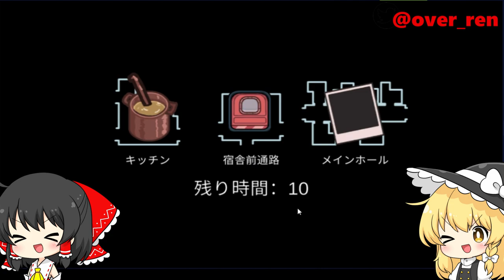【amongus】相棒と7KILL【ゆっくり実況】【インポスター】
みなさんこんにちは！Renです！！

among us
今回はインポスター

★☆★基本ルール★☆★☆★☆★☆★☆★☆★☆★☆★☆★☆★☆★☆★☆★☆★☆★☆★

本作は基本的な流れとして「作業フェイズ」と「議論フェイズ」に分かれています。
作業フェイズはクルーは与えられたタスク、インポスターはクルー殺害や妨害などそれぞれの仕事を行う時間。
作業中、プレイヤーが「死体を見つけて報告見つけて報告」「緊急会議ボタンを押す」ことにより、
ゲームは本作の醍醐味である議論フェイズへと移行します。

議論フェイズでは、その名の通り全プレイヤー内で「誰がインポスターなのか」を話し合いながら追放するプレイヤー投票を行います。
クルーはいかに怪しいプレイヤーを発見して告発するか、インポスターはいかに無実のクルーを被疑者に仕立て上げるかの駆け引きが重要。
なお、本作ではこの議論フェイズでのみテキストチャットが可能です。

本作は、この2つのフェイズを繰り返しながら両陣営の勝利条件を達成するのが目的です。

●勝利条件●
クルーであれば「タスクを全員がクリアする」「インポスターを議論で全員排除する」こと。
インポスターであれば「クルーを殺害してインポスターと同数にする」「一部の妨害行為などを完遂させる」ことが勝利条件になります。

ここまでが本作の基本的なルールです。

ゲームが開始されると、プレイヤーにはゲーム内の役割が与えられます。
インポスター人数が2人以上の場合、仲間の名前はここで確認可能です。
ゲームは全プレイヤーが同じ部屋に集まった状況からスタート。
ここからいよいよ協力や駆け引きのさまざな思惑が渦巻く『Among Us』の始まりです。

===クルーメイト編

プレイヤーがクルーの場合、画面左上に表示されている「タスク」を行うことが目的。
タスクは「原子炉で」「機械を起動する」など場所と仕事が表示されています。
全体マップ画面ではタスクを行う場所、そこまでの通路などのアクセスが表示されているため迷うことはありません。

タスクは「キーカードを適切な速さで通す」「1から10まで順番にボタンを押す」などのミニゲーム形式と「データのダウンロード＆アップロード」など一定時間待つ形式が存在。
いずれのタスクも直感的にルールが理解しやすく、クリアに苦労する事はないと思います。しかし、タスク中は画面が作業画面で埋まりほとんど見えなくなるため注意が必要です。

また、クルーはインポスターのサボタージュ（妨害工作）で異常に対処する必要があります。
一部の妨害工作は時間内に対処しなければ敗北となるため、妨害には優先で対処する必要があります。
上述の通り本作では「作業フェイズ中にコミュニケーションを取る手段がない」ため、他のクルーに任せきりになるのは危険です。

その他、クルーにはもうひとつ重要な仕事があります。
それは、インポスターを見つけ出すために各クルーを「観察」することです。
本作ではクルーで作業フェイズ中の場合、インポスターに対抗する手段なく、仮に部屋に2人きりで殺意のあるインポスターがいたら殺されるしかないのです。
そのため、クルーは常に周りを警戒して行動しなければいけません。もちろん怪しい行動を見つけた場合は議論フェイズでの「武器」にもなるので観察は最重要なのです。
マップ内には、観察用にプレイヤーの位置がわかる施設なども用意されています。

クルーは勝利のため、とにかく生き残る努力を行う必要があります。
一番確実なのはインポスターの人数以上の集団で行動すること。
しかし、あまり集まりすぎると妨害工作に対処できなくなるため注意が必要です。

注意点として、クルー側の勝利条件を満たすために「幽霊を含む全クルーがタスクを完全終了する」必要があることを覚えておいてください。
幽霊状態でもタスクは作業可能なので、仲間のためにも必ずタスクを終わらせることが勝利への道です。幽霊状態は壁をすり抜けて移動できるため、
船内に渦巻く陰謀を見て回るのもゲームの楽しみ方かも？

===インポスター編

インポスターでのプレイでは「キル」と「サボタージュ（妨害工作）」2つのコマンドを実行可能。
キルはその名前の通り近くのクルーを殺害するもので、近くにいる場合は特に条件などがなく殺害可能です。
しかし、クルーの死体はその場に残るほか、もし近くに他のクルーがいた場合は即座に通報されてしまうため要注意です。
なお、キルコマンドのクールタイムはサーバー設定で変更可能ですが、通常は連続キルはやりづらいルールになっています。

サボタージュはクルーの作業を妨害するさまざまなエラーを発生させるもの。
ステージの明かりを消す「ライトオフ」や「ドア閉鎖」などクルーの状況を限定させる妨害のほか、
時間内に達成できなかった場合勝利となる「酸素供給器遮断」「原子炉暴走」なども存在しています。サボタージュにはクールタイムがあるため連発はできませんが、
いずれも強力な能力を有しています。

サボタージュが強力なのは「強制的にクルーの行動を制御できる」という点。
酸素や原子炉の場合2人以上のクルーが必要となるため、集団が分かれて行動しなくてはならない状況を作り出せます。
また「自分で起こしたサボタージュを自分で作業する」シーンを他のクルーに見せることで信用を得るような使用方法も可能です。

また、インポスターにはもうひとつ能力があります。
各マップ内にある「Vent」と呼ばれる通気口などに入りこんで隠れる、他のVentへワープするなどの行動が可能です。
クルーを殺害してVentで逃げるのは非常に強力です。しかし、ワープするというのは「その間のアリバイがない」ということでもあるため、
クルーに見られないように注意が必要です。

なお、インポスターでも画面左上にタスクが表示されています。
これは、他のクルーに疑われないために用意されてる「偽タスク」で、実際にやる必要はありません。
プレイヤーはこの偽タスクに応じて作業をしているフリをする、議論中に「俺は〇〇のタスクをやったよ」と宣言するなどに利用することで周囲に溶け込むことができます。

インポスターは勝利のためにやるべきことが多く、かなり難しい役割です。
殺した時にはバレる危険性がありますし、議論では常に疑われるのを回避する必要もあります。
サボタージュをいかに利用して「確実に殺せる場を作る」「殺したあとのアリバイ作り」などが非常に重要なテクニックです。
なお、インポスターが追放されて死亡している場合でも幽霊状態でサボタージュを使用可能です。
生き残った仲間を助けるために上手く活用しましょう。

★☆★重要な要素『議論』★☆★☆★☆★☆★☆★☆★☆★☆★☆★☆★☆★☆★☆★☆★

さて、いわゆる人狼ゲームである本作で重要になるのはやはり「議論」です。
本作の議論フェイズはその場面で生き残っている全員が集まり「誰が怪しいか」などの意見を交わしながら、
「誰を追放するか」を決めてそれぞれが投票する形式です。

投票数が一番多いプレイヤーはその時点でゲームから追放、そのプレイヤーがインポスターだったかどうかが表示されます。
なお、投票をしないことを選択する「投票スキップ」を選択することも可能です。

クルーにとっては唯一インポスターを排除する手段であり、インポスターにとってはクルーを削りながら疑心暗鬼を生じさせる格好の場面。
それぞれの思惑が絡み合う最高に楽しいゲーム内イベントなのですが、慣れないうちは発言ができずに終わってしまうこともあるかも知れません。

☆自分がクルーの場合は、「どこにいて」「どういうタスクをこなしていたか」などを証明するのは比較的簡単です。
作業フェイズ中に観察していた結果得られた情報の共有、怪しい動きをしていたプレイヤーの告発などもできれば言うことなしですが、
インポスターに狙われてしまう危険性も。

また、告発は自分のアリバイが証明できない場合に思わぬ反撃で疑われる場合があるため、
作業フェイズを通じて最低でも2人くらいの信頼を得られるように振る舞うのが理想です。

★自分がインポスターの場合に重要なのは「いかに自分が疑われないか」の立ち位置を作ること。
クルーからの信頼を得られることで、他のクルーを「怪しい」と指摘することもできるようになります。

そのために必要なのはやはり観察です。

ひとり浮いた状況で作業していたクルーを単純に殺すだけでなく、怪しい動きをしていたと告発するのも立派な殺し方なのです。
殺害現場を見られ通報された場合は、いっそ通報相手を容疑者に仕立て上げるという逆転の一手も……？

議論フェイズの時間は意外と短く、チャットが白熱するとすぐ時間切れになることも。
どうしてもある程度発言力のある人間が強い状況になりがちですが、どの場合でも最低限自分の身を守れるアリバイを用意しておきたいところです。
なお、プレイヤーがすでに死亡している場合は議論に参加できず、死亡者のみが参加できるチャット欄でのみ会話することができます。

★☆★使用させて頂いたテキスト読み上げソフトウェア★☆★☆★☆★☆★☆★☆★☆

ゆっくりVOICE
softalk_icon.pngSofTalk（作者：cncc様） - フリーソフト（Win）

立ち絵

(使用の際は利用規約を確認しましょう)

みなさんの参考になれば幸いです。
それでは動画をお楽しみください。

■使用BGM
　　　　　❖DOVA-SYNDROME
               ◎Halloween Hack メガロバニア
               ◎弔い合戦
               ◎屋根の上のアライ君

　　　　　◎sora no mukou